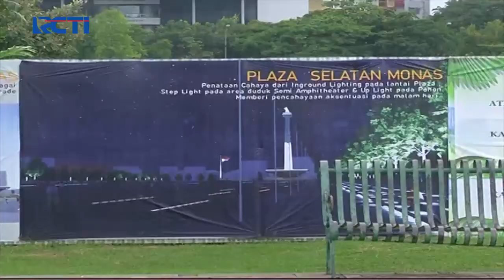Polemik Revitalisasi Monas, Ini Tanggapan Warga Jakarta Terkait Revitalisasi Monas - SIP 02/02